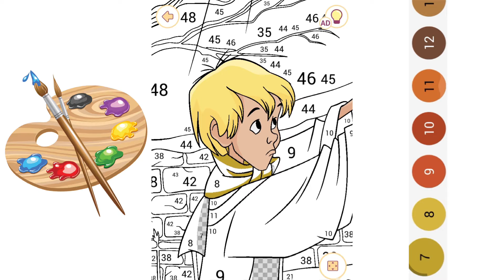Drawing Cartoon Sword in the Stone - Happy Color